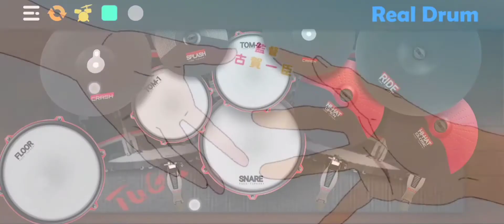Rent a Girlfriend Op Centimeter | RealDrum App Cover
your support keeps us going! :)

Copyright Statement:

This video is not intended to infringe any copyright laws in any ways. This is for the sole purpose of entertainment, no profit is gained from this.